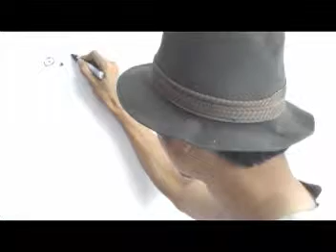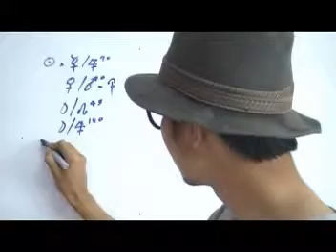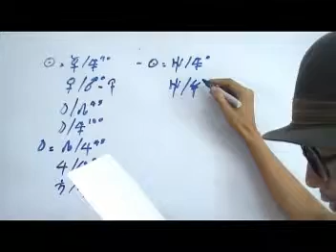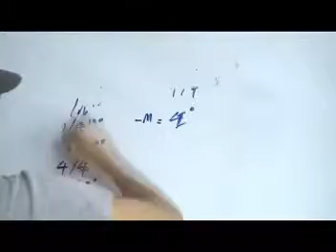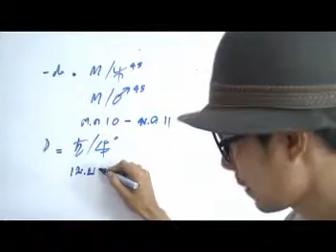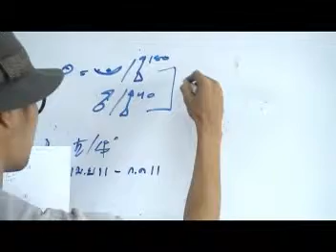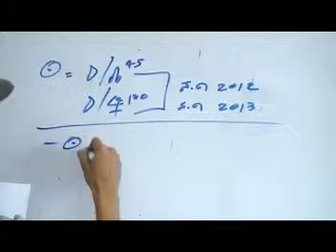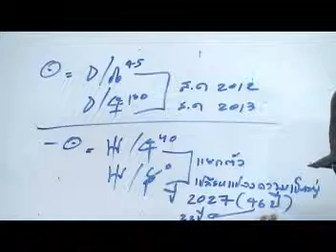ดวงดาว S5